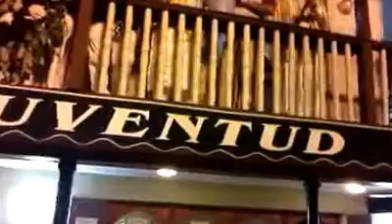AMPUERO . EL POBRE DE MI . 09 09 2012 . WDB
POBRE DE MI EN 2012 EN AMPUERO ( Cantabria ) España